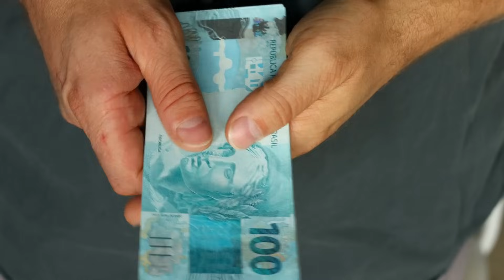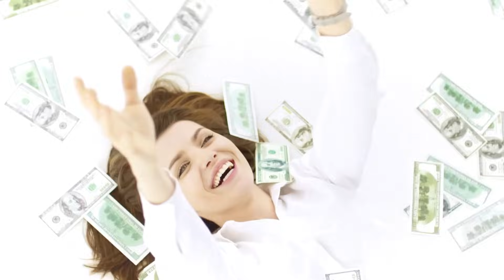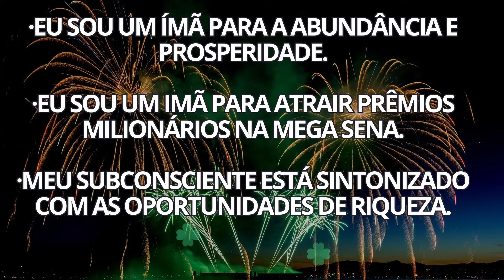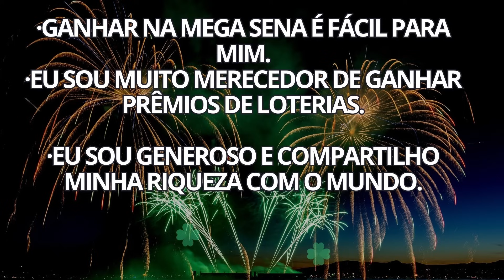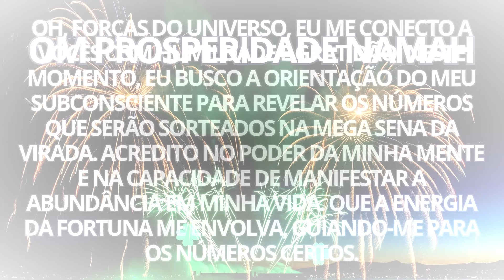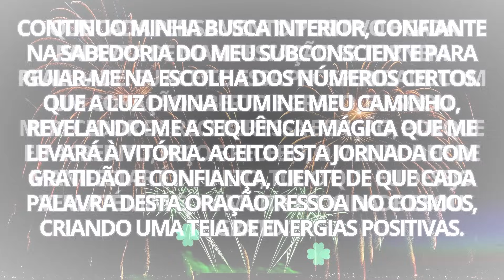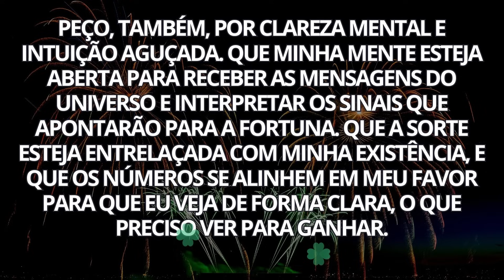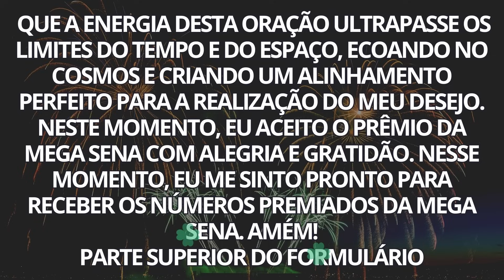Urgente: NÚMEROS DA SORTE para GANHAR NA MEGA SENA em 2024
Nesse vídeo, você vai descobrir os números da sorte da mega sena da virada. Corra que ainda tempo de ficar milionário!